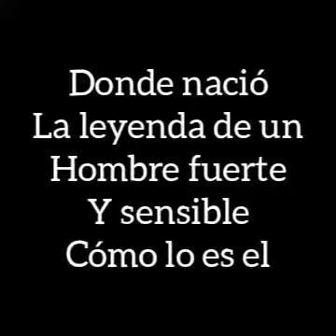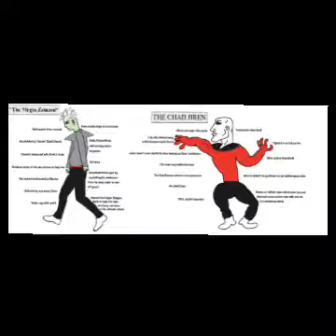MEMEBALL AF [The final of The corruption] - La historia de Jiren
Esta es la historia de nuestro querido y amado admin más bueno y amable del server y más amargado XD, okno

es una historia de origen con ideas personales y describiendo una historia para el, una gran persona la verdad

🔰 Saludos a Vegenks saludos hermano 🔰

Programas:

Inshot ✔️
Voz de Zueria ✔️
imágenes venidas de Google ✔️

i got not time

oh mejor conocido como Fnaf 4 song XD

saludos